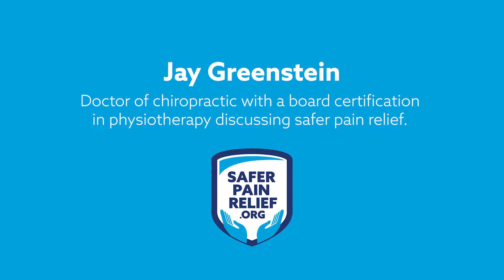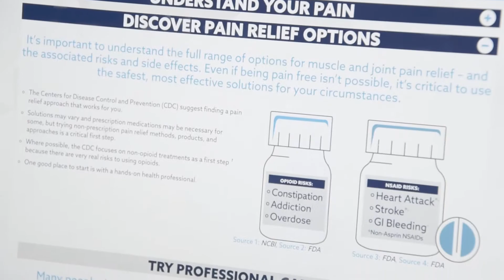The Evidence Supporting Chiropractic as a Leading Pain Relief Solution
Jay Greenstein DC, CCSP, CKTP, CGFI outlines the policies and research that are putting chiropractors in the position to fight back against the opioid epidemic.